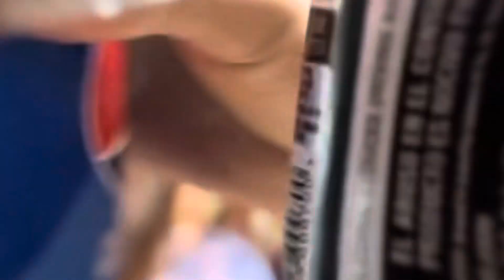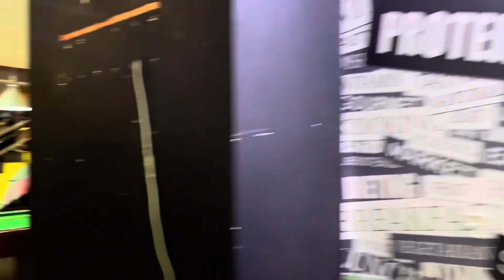Team Outing /All work and No Play….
By Far the BEST TEAM OUTING (bonding) I’ve had in all my years in hospitality …..

Cheers to more greatness and better achievements individually and as a team ….

Lemme know if you guys enjoyed this content
If you're new to my channel and you enjoyed this video.

I'll see you lovelies in the next video. Much love. Seeee yah